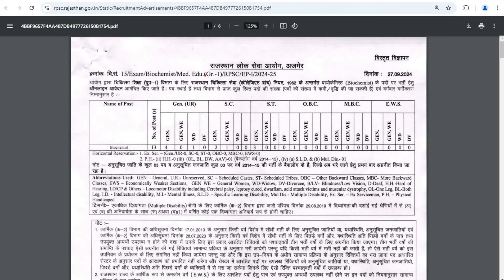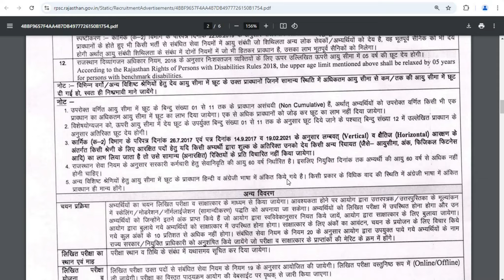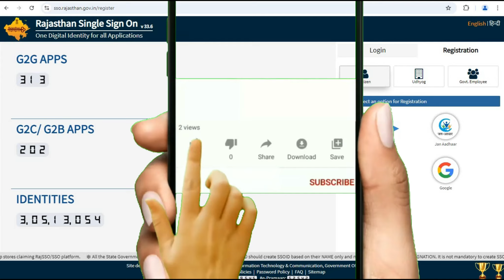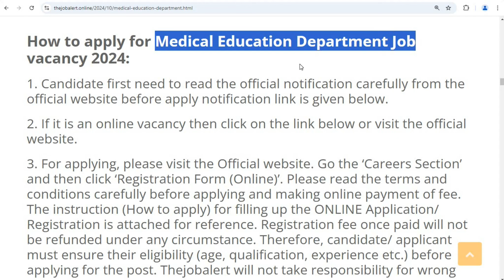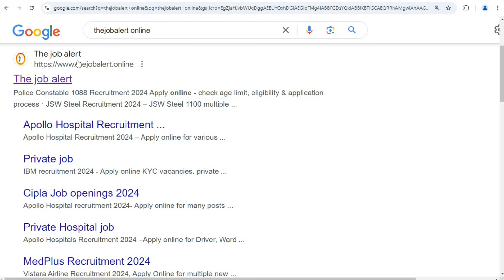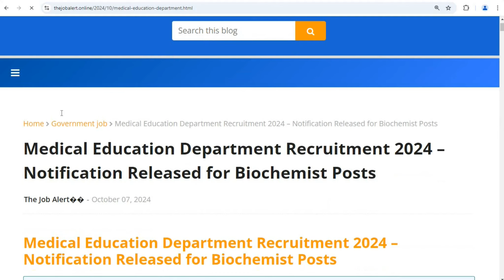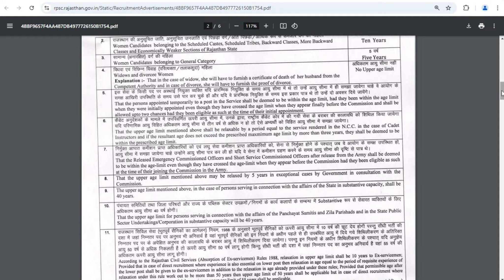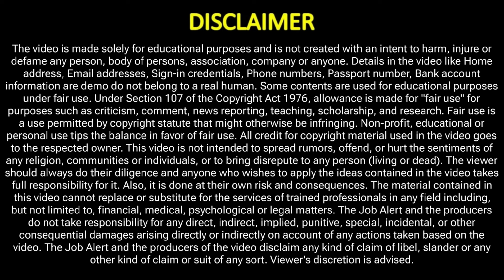स्वास्थ्य विभाग भर्ती 2024 Apply online form | Health Department vacancy 2024 | new job 2024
mp health department vacancy 2024,
up health department vacancy 2024,
health department jobs 2024 up,
health department jobs 2024 form fill up,
health department jobs 2024 questions and answers

People also ask:
railway ntpc upcoming vacancy
work from home jobs 2024 india